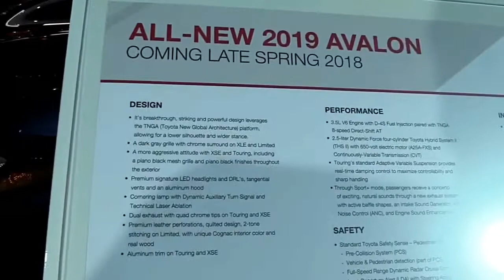2019 Toyota Avalon XSE FullSys Features | New Design Exterior Interior | First Impression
2019 Toyota Avalon XSE FullSys Features New Design Exterior Interior First Impression